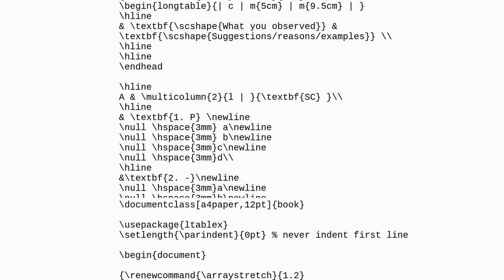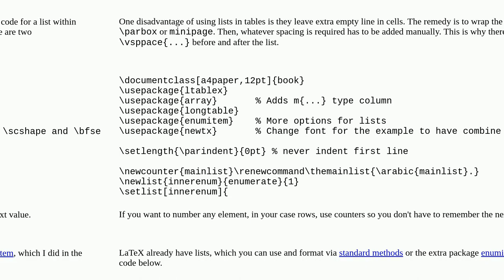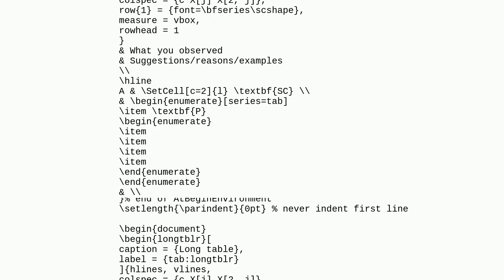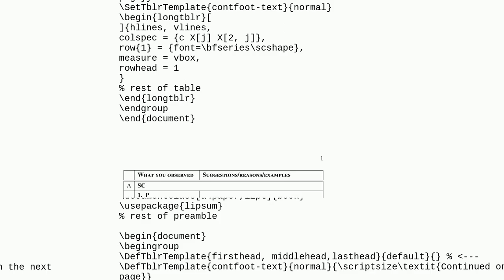Longtable doesn't include right border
A special thanks goes out to the community

  longtable